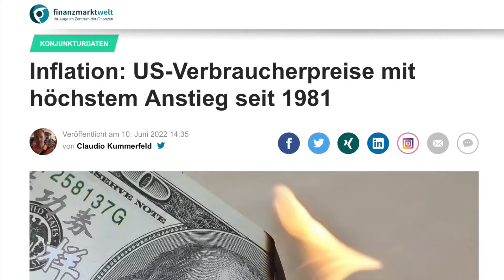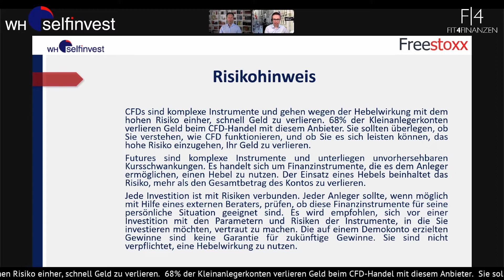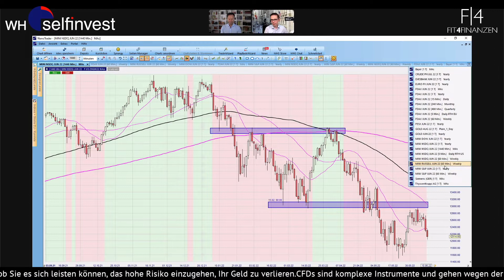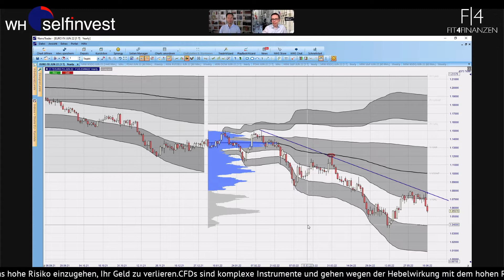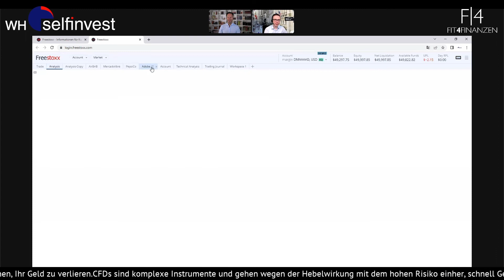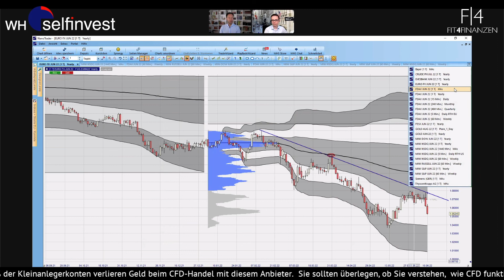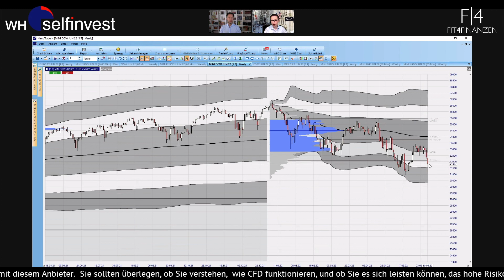Wall Street Aktienanalyse zu den Verbraucherpreis-Daten: Volatilität am Freitag, Inflation, Aktien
Im heutigen Blick auf die Wall Street starten wir mit Roland Jegen direkt zu den Verbraucherpreisdaten. Diese geben ein Bild auf die Inflation in den USA und sind die wichtigsten "Daten der Woche" aus den USA.

Sie stiegen weiter und sorgten am Aktienmarkt für einen Schockmoment. Im ersten Affekt fiel der DAX sehr deutlich, ebenso die US-Futures. Der Nasdaq streifte dabei die 12.000er-Marke nur knapp. Genau das sehen wir uns LIVE mit dem NanoTrader an, ebenso wie den EUR/USD ein paar Tage vor der Fed-Sitzung und direkt nach der EZB-Sitzung in dieser Woche.

Weitere Themen vor dem Start der Wall Street waren dann wieder Aktien, die in dieser Woche mit Volatilität aufwarteten. Eine Amazon, eine DocuSign aber auch eine Adobe schauten wir uns genauer an. Ebenfalls nach dem Gerücht über Roku und Netflix beide Aktienwerte.

Auf Wochensicht notieren die US-Indizes nun leicht im Minus und müssen die Daten erst einmal verarbeiten. Verwende folgende Sprungmarken für einen tieferen Einblick:

00:00 - Intro
01:15 - US-Daten und der DAX live kommentiert
08:40 - Nasdaq in der Analyse, neue Wochentiefs
14:20 - Blick auf den EUR/USD
17:40 - Amazon nach dem Stock Split
19:25 - Roku und Netflix in der Analyse
24:30 - DocuSign nach den enttäuschenden Quartalszahlen
26:25 - Adobe Inc im Trendkanal weiter gefangen
27:50 - Blick vor dem Wall Street Start auf die Dow Jones

Roland Jegen gibt in diesem "schwierigen Umfeld" mit zurückhaltendem Ausblick vieler Unternehmen einen charttechnischen Fokus auf Unterstützungen und Widerständen. Daraus ergeben sich potenzielle Chancen für unser Trading.

Die Erwartungen auf eine stärkere Erholung bleiben somit am Freitag im Markt. Wir updaten dieses Geschehen in der kommenden Woche hier erneut für Dich mit einem Update aus dem Handel.

Ab 8.30 Uhr kannst Du dieses und weiter Formate sehen:
sowie noch einmal am Nachmittag ab 15.00 Uhr.